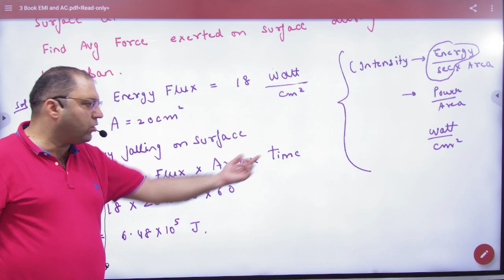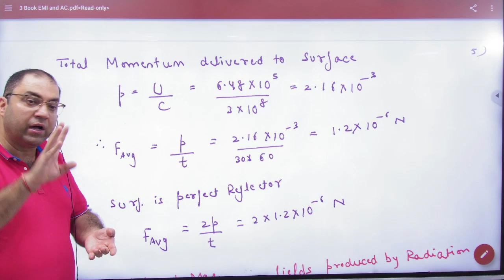5 Numericals em waves